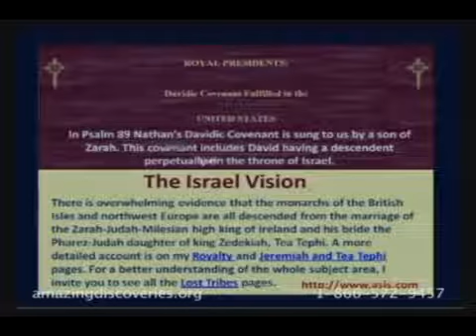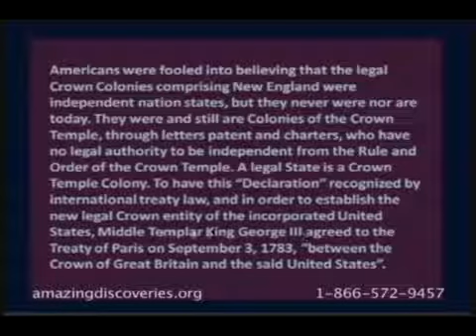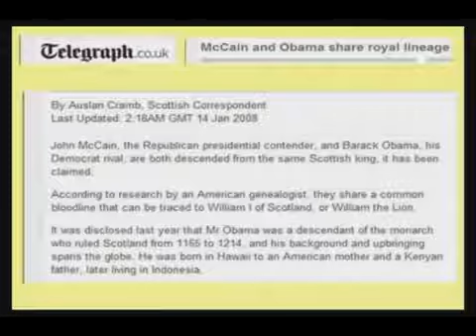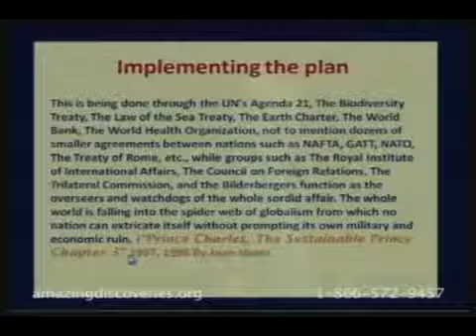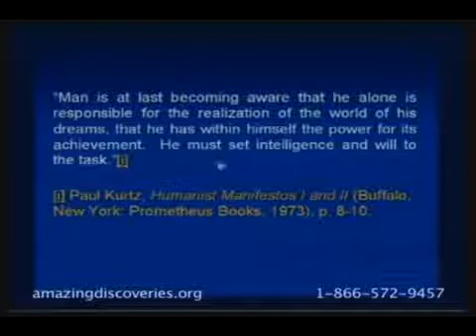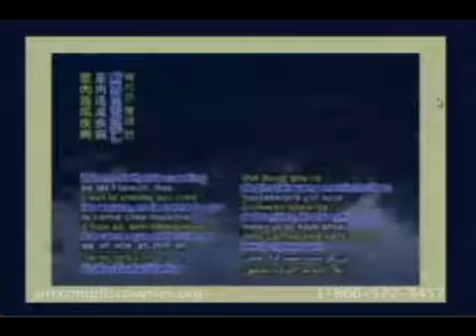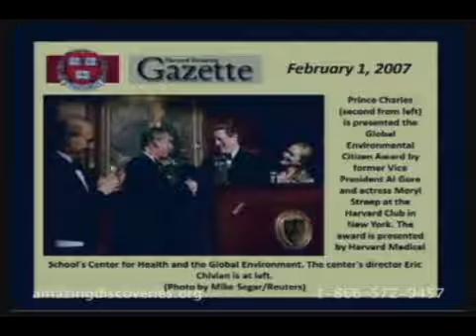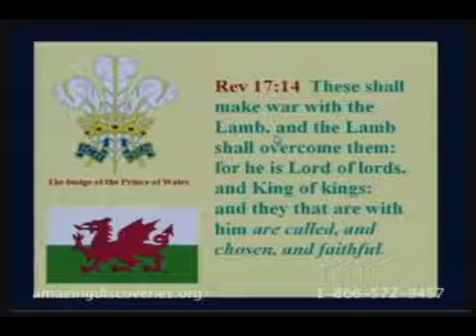Вальтер Вайс Возрождение реформации 07